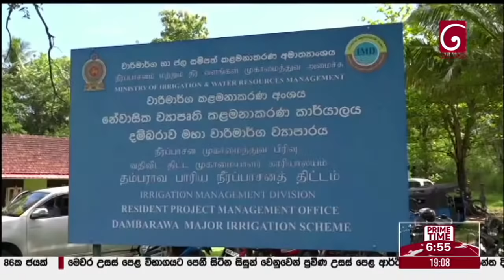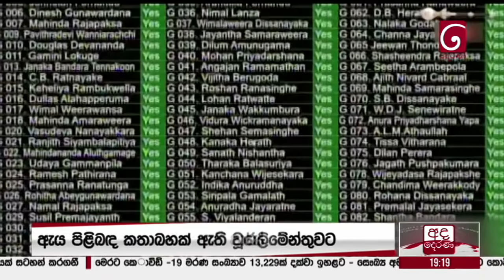අද දෙරණ 6.55 ප්‍රධාන පුවත් විකාශය - 2021.10.08 | Ada Derana Prime Time News Bulletin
0:00 - සිරස්තල​ | Headlines

02:17 -  ආණ්ඩුව අත්හැරදැමූ මිල පාලනය | Price control on milk powder, wheat flour, cement and LP gas removed

08:53 -  යහපාලන කාලයේ හොරකම් ඇල්ලුවේ නැත්තේ ඇයි? - රෝහිත අබේගුණවර්ධන | Why weren't the thieves caught during 'good governance' era? - Rohitha

13:00 -  පොහොර හිඟයෙන් බැටකන ගොවීන් | Farmers facing hardships due to fertilizer shortage

16:43 -  සිය ඉල්ලීම්වලට විසඳුම් දෙන තෙක්  වැඩ වර්ජන අඛණ්ඩව - මහින්ද ජයසිංහ | Teachers' strike will continue until solutions are provided for demands - Mahinda Jayasinghe

19:21 - වයස අවුරුදු 18-19 සිසුන්ට පාසලේදී එන්නත | Sri Lanka to vaccinate 18 - 19 age group at schools

24:41 -  මම පඹයෙක් නොවෙයි - ඩයනා ගමගේ | I am not a dummy - Diana Gamage

26:42 -  පවුලක් අළු කළ ගින්න | House fire kills five including children in Nuwara Eliya

28:27 -  පුවත් කෙටියෙන් | News In Brief